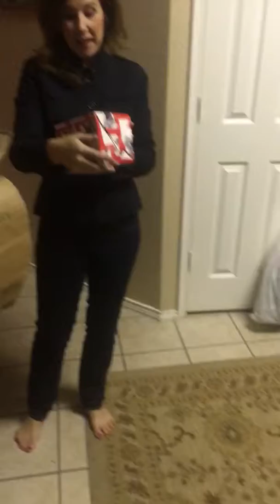Jett and Ketch getting Christmas gifts in the mail from Aunt Mona